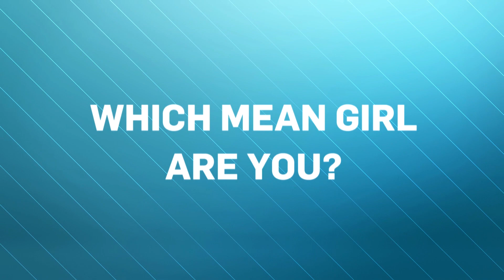The Bachelor Australia's Cat Henesey and Romy Poulier Reveal Their Biggest Regrets | E! News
"The Bachelor Australia" contestants Cat and Romy open up to E! News about bullying, backlash and the moments they'd take back from their time with Nick Cummins.

FOLLOW E! NEWS AUSTRALIA

ABOUT E! NEWS AUSTRALIA
E! is on the pulse of pop culture, bringing you the latest breaking celebrity, red carpet and entertainment news from Australia, Hollywood and beyond.